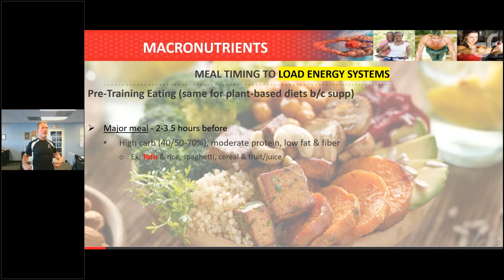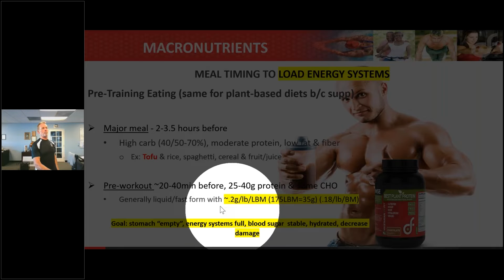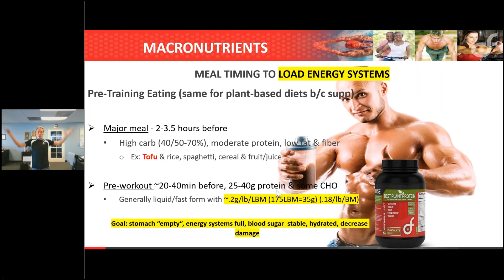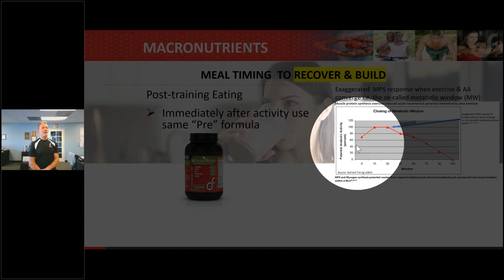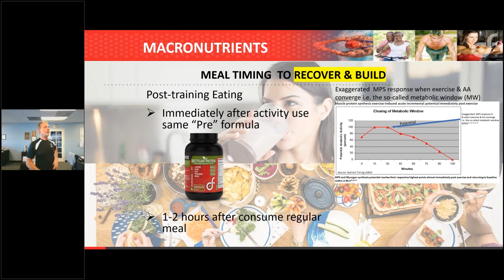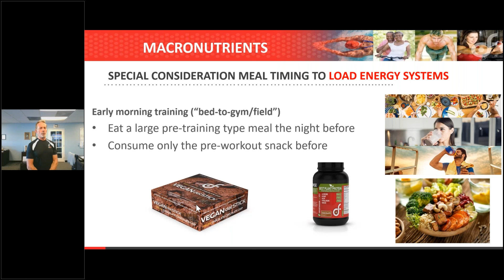Vegan Meal Timing for Muscle Growth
CEO Neal Spruce explains how to space out meals for muscle growth while on a plant based diet.